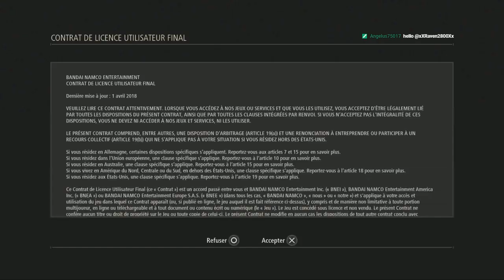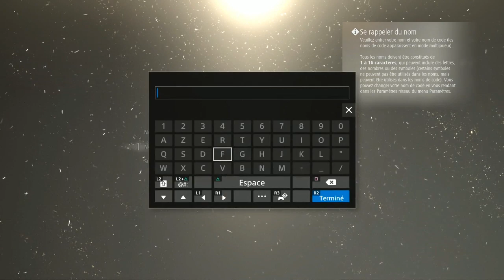Code Vein - Playthrough Découverte #1 FR HD | Boss Oliver Collins